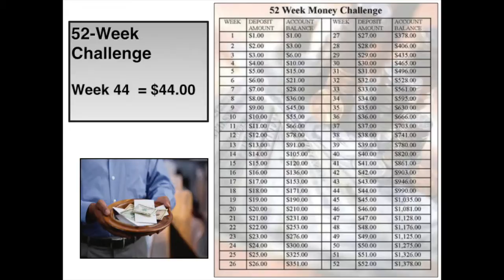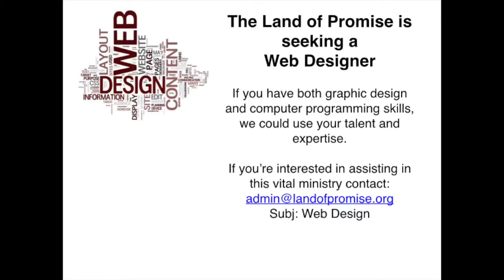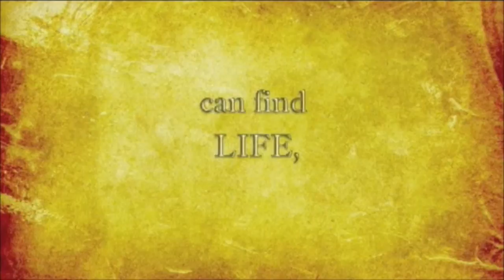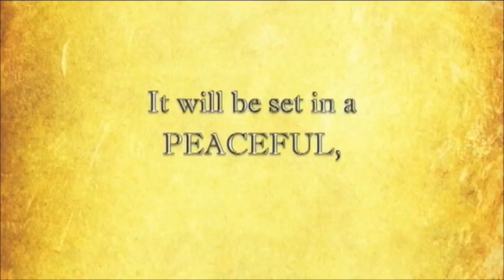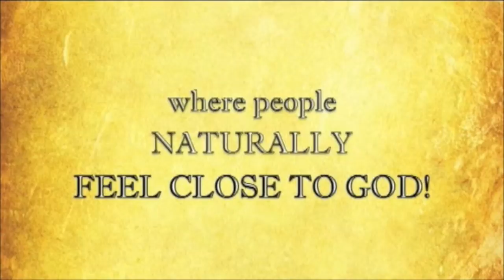Land of Promise Church Announcements_ November 2, 2014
Land of Promise Announcements_November 2, 2014, Fredericksburg, Virginia